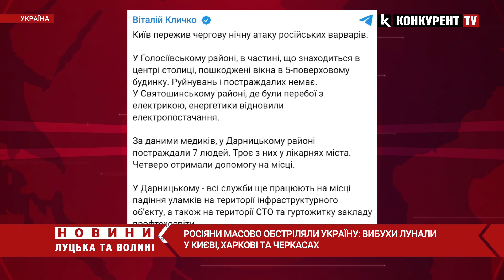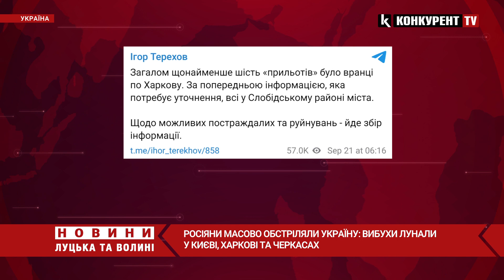😭💥У Києві, Харкові та в Черкасах лунали вибухи: ЩО ВІДОМО?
Росіяни завдали чергового масованого ракетного удару по Україні: у Києві, Харкові та Черкасах вранці 21 вересня пролунали вибухи. Працювало сили ППО, на жаль є влучання та падіння уламків.